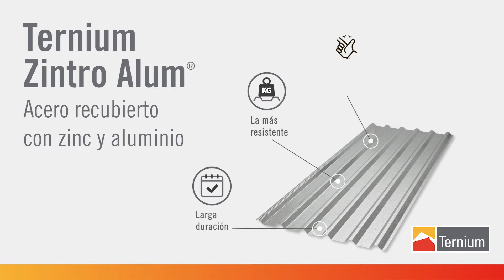Ternium Zintro Alum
Excelente protección contra corrosión en todos los ambientes, con vida útil hasta 6 veces mayor que el galvanizado.